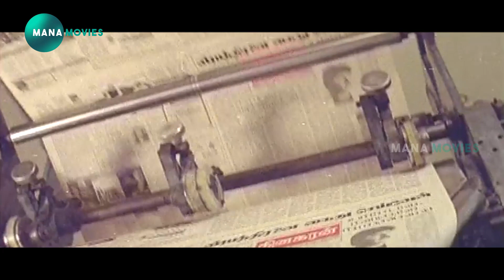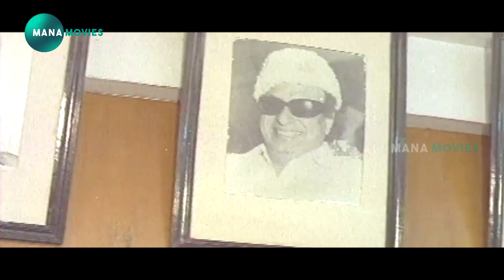Tollywood Movie Interesting Scene | Mana Movies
watch and enjoy Tollywood Movie Interesting Scene | Mana Movies